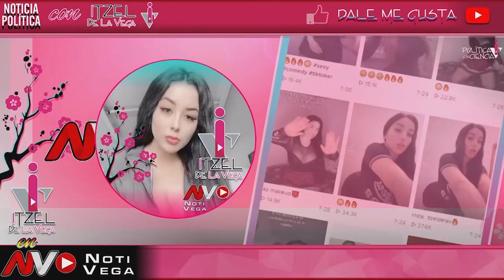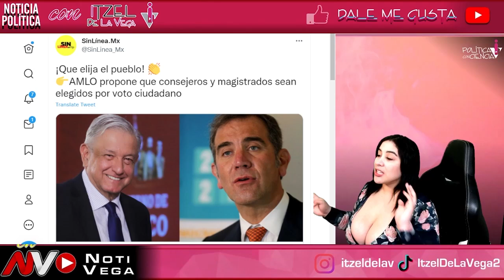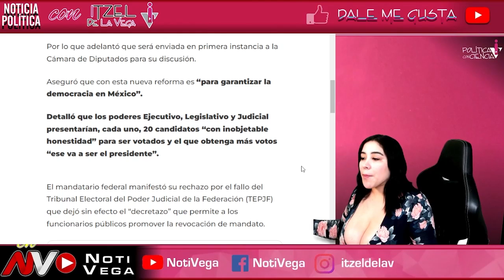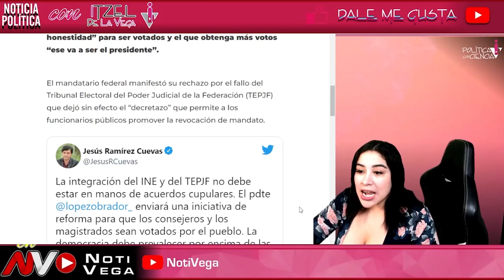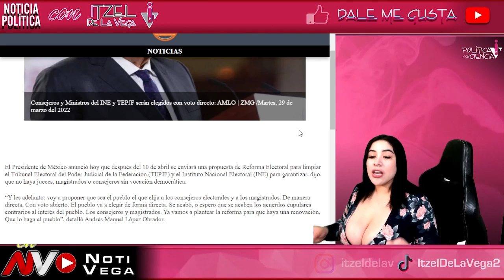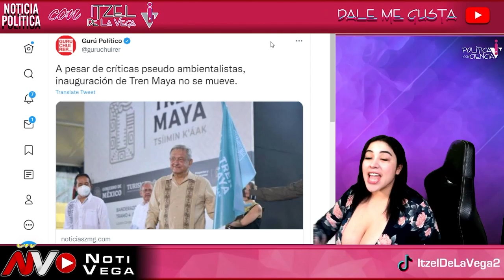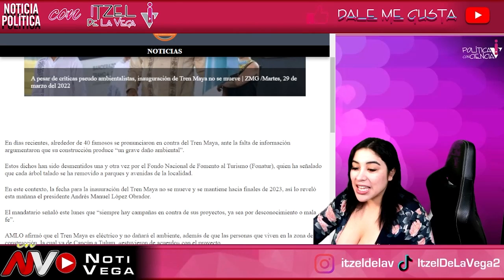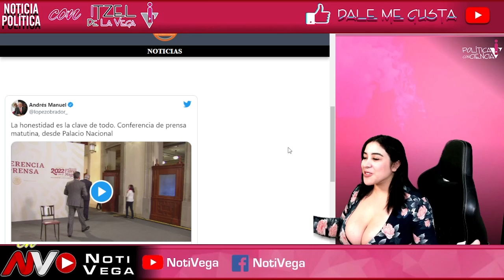SE LES TERMINA SU MINA DE ORO ¡AMLO LES METE CACHETADA A CONSEJEROS DEL INE! NO PODRÁS CREER LO DIJO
AMLO
CONFERENCIA MATUTINA
MAÑANERA
MAÑANERA AMLO EN VIVO